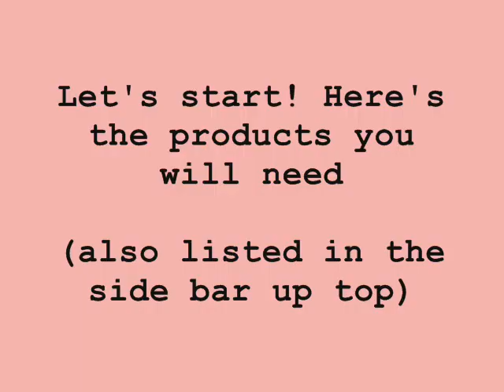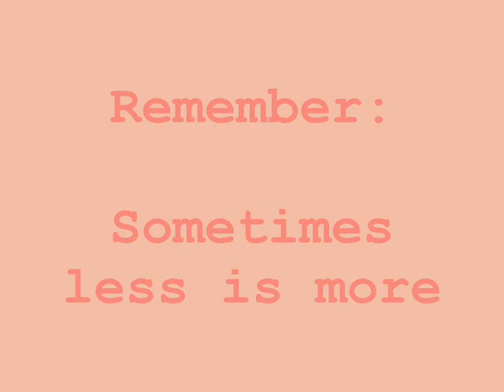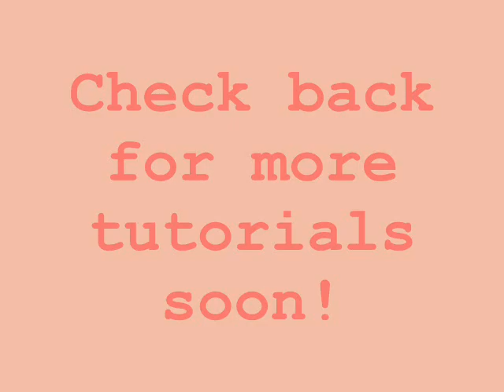Soft & Glowy Tutorial